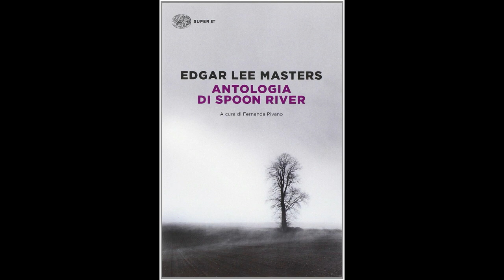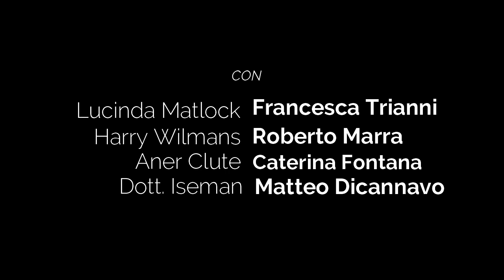Audiolibro Antologia di Spoon River (Secondo anno Accademia Fondazione Inda)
Audiolibro di Antologia di Spoon River realizzato dagli allievi del secondo anno dell'Accademia d'Arte del Dramma Antico guidati da Attilio Ierna, docente di Tecnica della lettura.
Si tratta di una riduzione della durata di circa 24 minuti del testo di E.L. Masters.